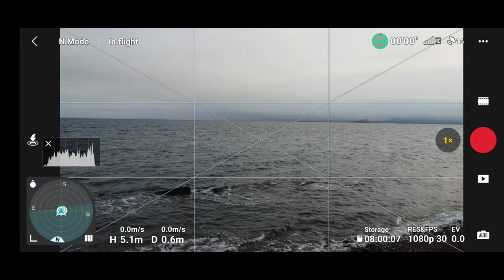View of the Fife coastline between Dysart and West Wemyss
Drone footage of the Fife coast between Dysart and West Wemyss at the site of the Frances colliery. - 17/1023